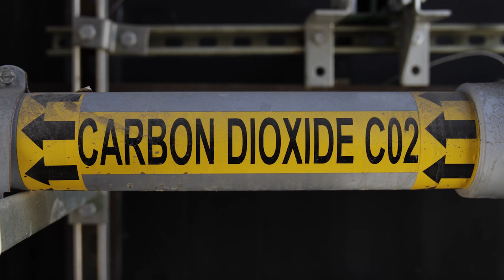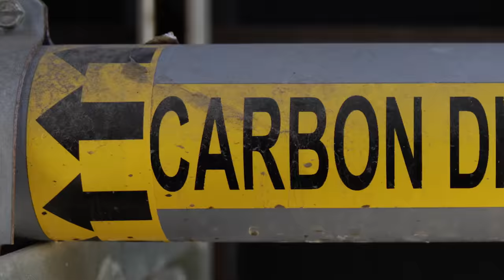KPMGVoice: Global Thermostat - The Great Rewrite (Chapter 3) | Forbes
Global Thermostat’s technology, being tested at a demonstration site in Silicon Valley, can remove carbon dioxide from the air, potentially undoing decades of damage to the planet’s climate.